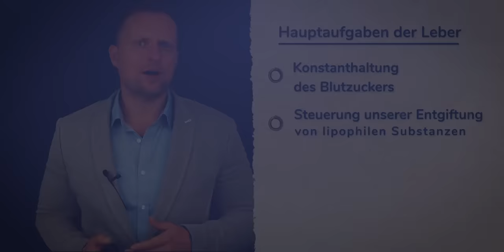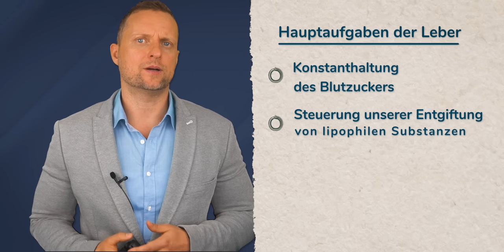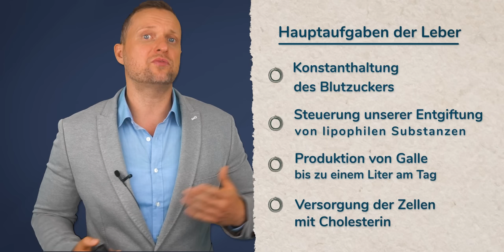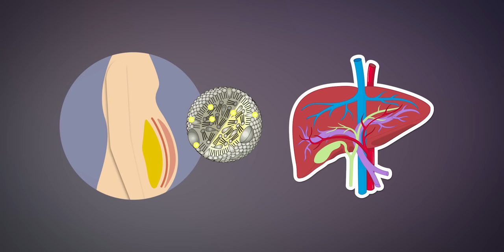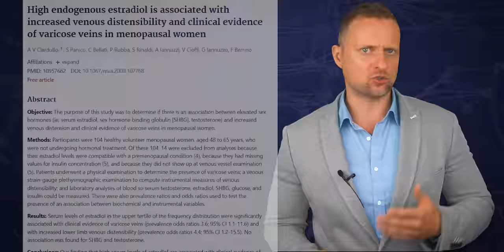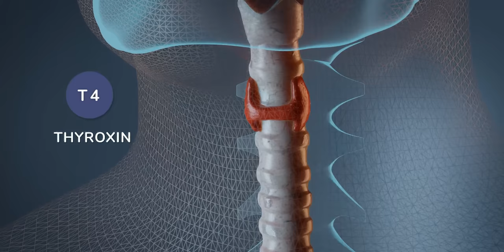8 Anzeichen, dass du eine leise Fettleber hast (besser schnell handeln)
Eine Fettleber oder auch leise Fettleber wird häufig erst spät erkannt, obwohl die Symptome eindeutig und wenn man sie kennt, leicht deutbar sein. Schmerzen in der rechten Schulter, viel Bauchfett, Besenreisser, Brustentwicklung bei Männern, geschwollene Beine und weitere Symptome deuten darauf hin, dass die Leber die Ursache sein kann. Hier erläutere ich, auf was du achten musst und woran du erkennst, dass du eventuell betroffen sein könntest.

00:00 Hauptaufgaben der Leber
02:30 Schmerzen rechte Schulter
03:03 Bauchfett
04:00 Besenreisser
04:35 Brustentwicklung bei Männern
04:51 geschwollene Beine
05:19 juckende Haut
05:35 Müdigkeit, Schilddrüsenunterfunktion
06:15 Abgeschlagenheit